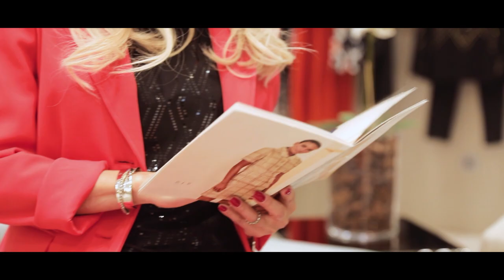Наргиз Джалилова рассказала о стильных образах St John весна лето 2019